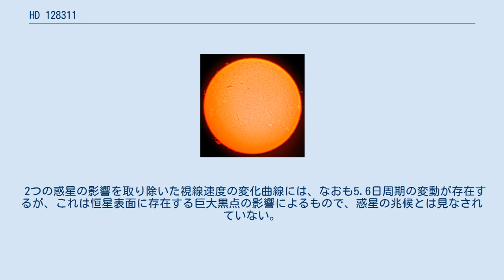HD 128311 は、うしかい座の方向に54光年離れた位置に存在する橙色の主系列星である。
アルゲランダー記法でうしかい座HN星とも呼ばれる。
共鳴関係にある2つの太陽系外惑星が周囲を公転してることで知られている。
 HD 128311 は、太陽より小さく低温な橙色の主系列星である。
誕生後3.9~4.1億年の若い星だと見られ、観測された金属量は太陽とほぼ同じか、やや多い程度である。
表面の黒点により明るさを変えるりゅう座BY型変光星でもあり、11.54日周期の変光を示している。
 HD 128311 には2つの惑星の存在が知られている。
内側の惑星bは2002年にポール・バトラーらによって、外側の惑星cは2005年にスティーブ・ヴォートらによって、それぞれ発見が報告された。
これらは共に木星の2倍以上の質量を持ち、半径1AUを越える比較的主星から離れた軌道を周回している。
また、両惑星の公転周期はおおむね1:2の比になっており（誤差を考慮すると完全に1:2になる可能性もある）、軌道共鳴に近い関係にあると考えられる。
この共鳴のため、惑星系は半永久的に安定な状態にあると予測されている。
 2つの惑星の影響を取り除いた視線速度の変化曲線には、なおも5.6日周期の変動が存在するが、これは恒星表面に存在する巨大黒点の影響によるもので、惑星の兆候とは見なされていない。